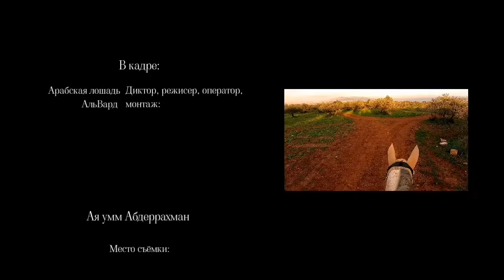Микро влог: новые дороги!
АльВард стала меньше боятся, и мне стало легче разведывать дороги в округе. Так как альВард босиком, тот грунт по которому она бегает, нам немаловажен!